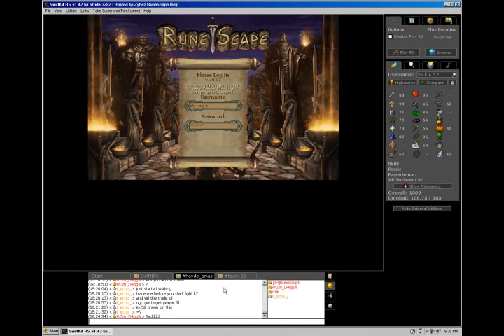[RS] Commentary Vid 1 - My fight with Brian AND my desperate plea for help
Everything is explained in the video. I'm looking for someone with 105-110 Combat with/without Summoning with close to my stats (RSN is Str_R_A_G_E) who'd be interested in PKing verryyy often.

Plz reply fastt